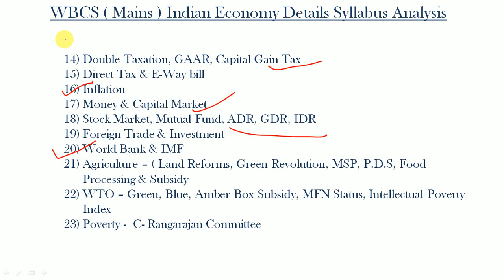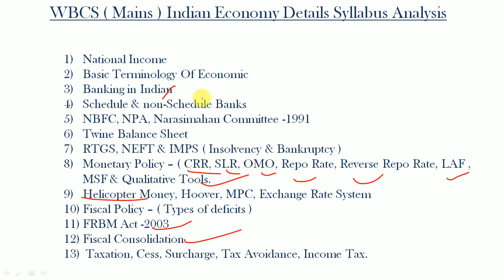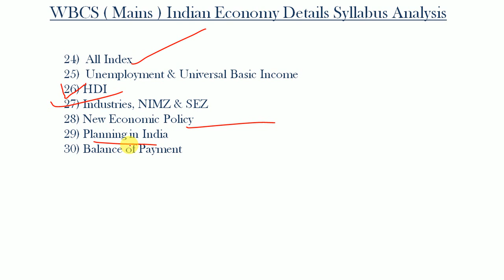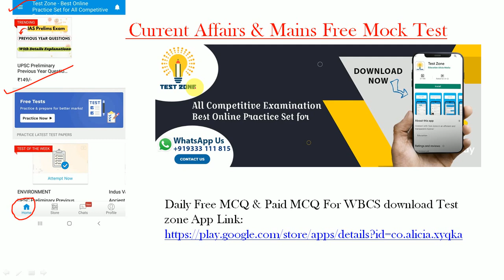WBCS Indian Economy তে Mains এর Syllabus টা কি ? কোন কোন Topic পড়বো ? Full Analysis by VisionWBCS